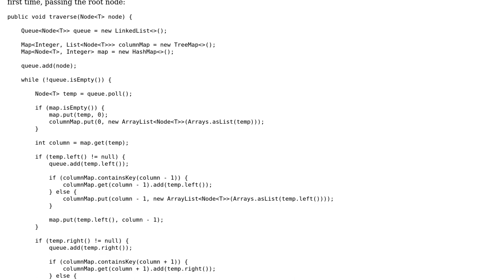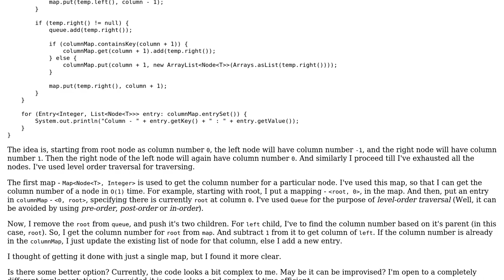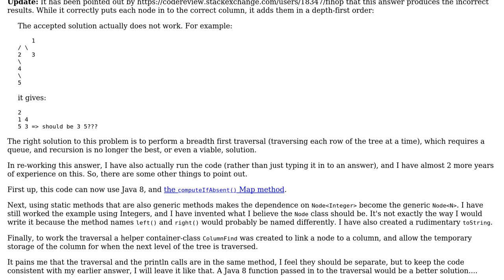Code Review: Printing a Binary Tree top-down (column wise)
With thanks & praise to God, and with thanks to the many people who have made this project possible! | Content (except music & images) licensed under CC BY-SA | Music | Images & others | With thanks to user rolfl user Rohit Jain and the Stack Exchange Network Trademarks are property of their respective owners. You are responsible for your own actions.